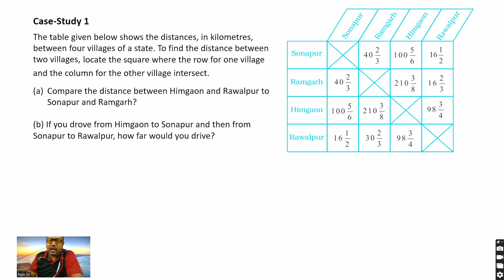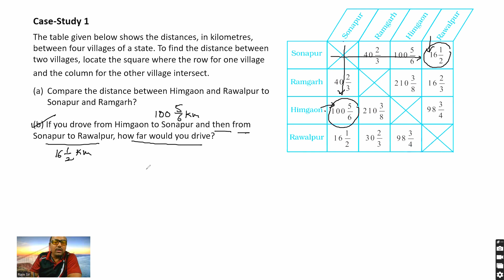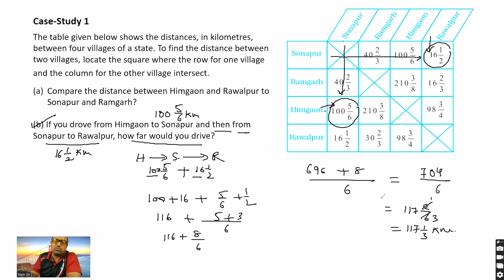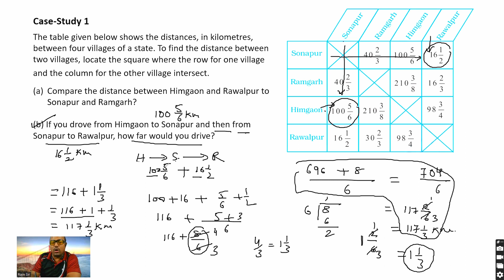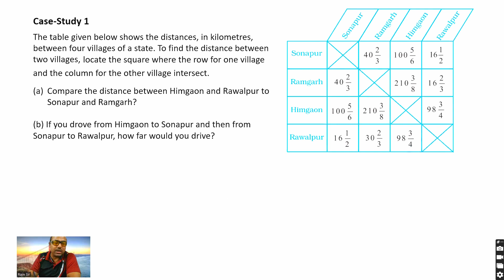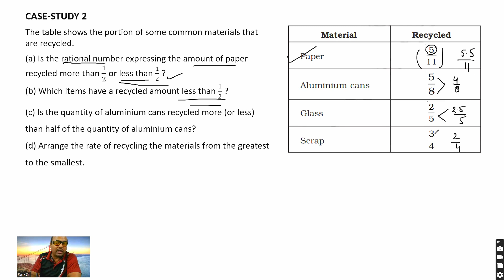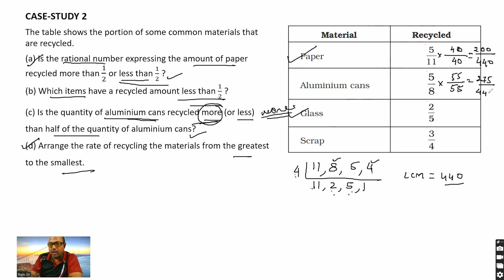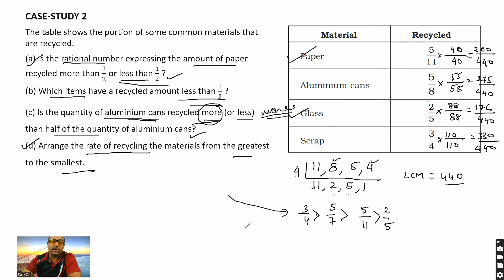CLASS 8 RATIONAL NUMBERS PART-5